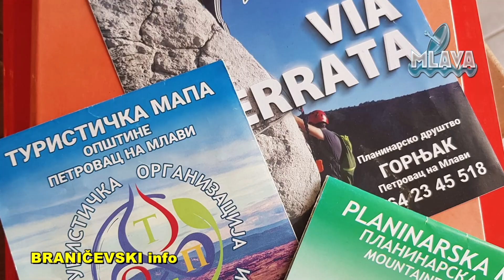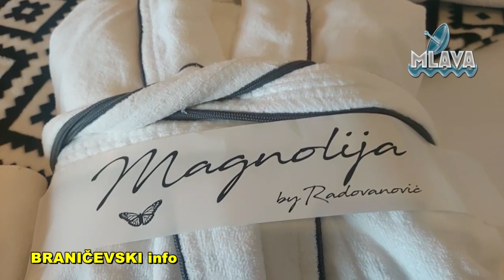MAGNOLIA, Ždrelo, Petrovac na Mlavi, malo rajsko odmaralište (RTV MLAVA 08.11.2022.)